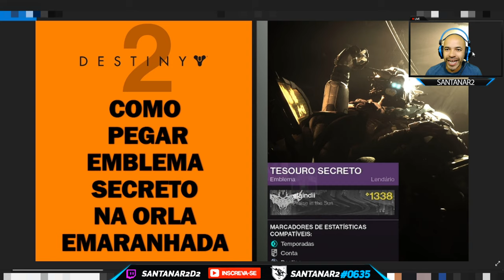Resuma da Semana 11 a 16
►FONTES:  RESUMO DA SEMANA

Muito obrigado.